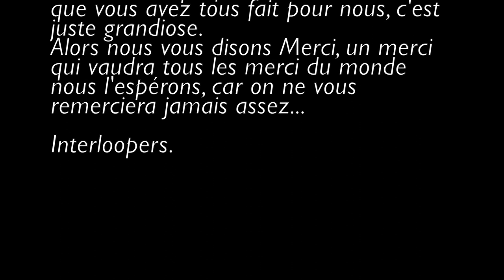Interloopers - Live @ Le Bataclan [FULL]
Interloopers live at Le Bataclan 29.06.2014 (Full set)

0:30  - Wonderland
5:08  - Standing Ovation
9:30  - Make It All My Way
13:51 -Red Hot Style
17:14 -Ur So

ps : Please stop killing music, listen it with good headphones !!!